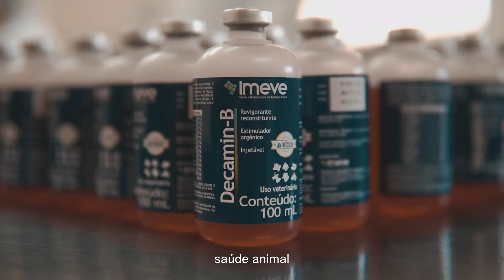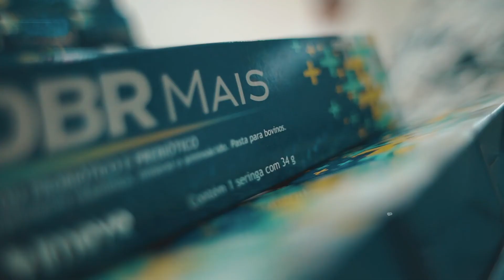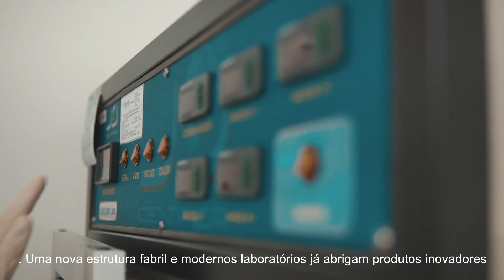Imeve - Saúde e Biotecnologia em Nutrição Animal